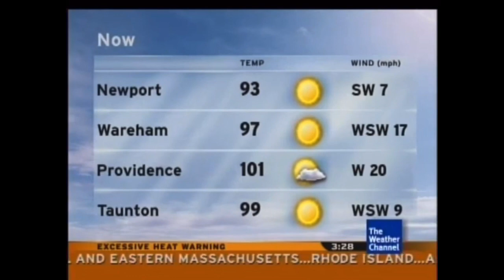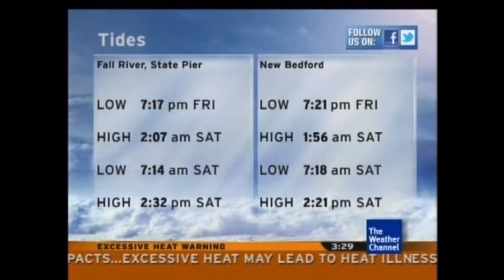Boddentown - Ken Gregory (Aired May 2004)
May 2004 Playlist *Disclaimer No Intention for any copyright infringement or monetary gain, i do not work for The Weather Channel or it’s Partners. i am a fan of the Local On The 8s that showcased this beautiful music from 2000 to 2012. Documented are All Playlist songs as they aired on The Weather Channel on these months and years for nostalgic, historical and entertainment purposes only.*